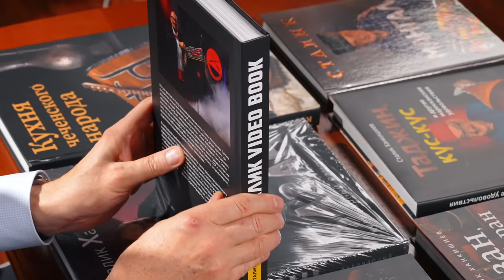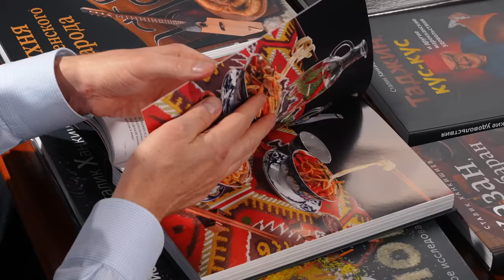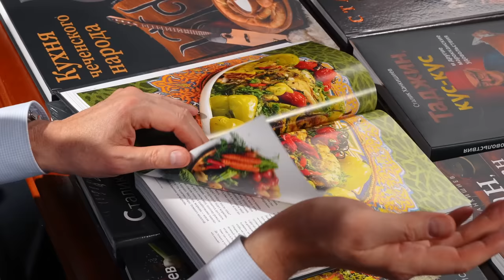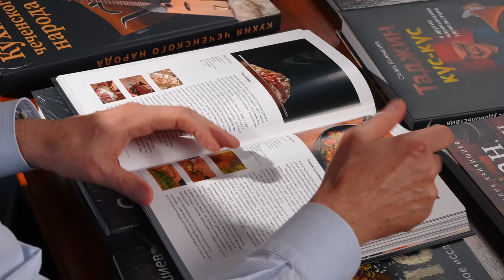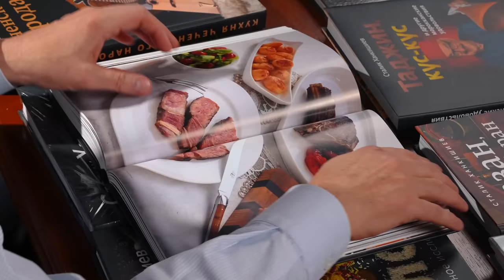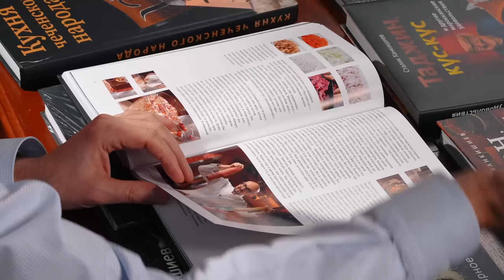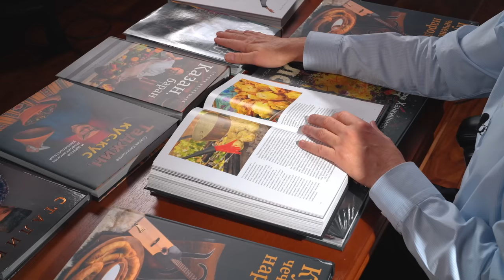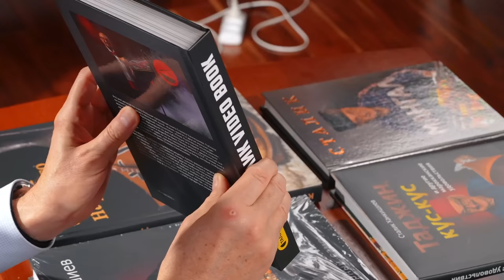Настоящая уха! Чего не хватает? Мифы и легенды, безграмотная чушь и кулинарная наука.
Почему ни в одной классической книге по русской кухне не написано, что в уху надо добавлять рюмку водки, а потом тушить в ней головешки?
Что по-настоящему важно для получения хорошей, крепкой ухи?
Есть ли секреты, позволяющие получить блюдо, достойное хоть царя, хоть нас с вами?
- буйабес - французская... ну, почти уха.